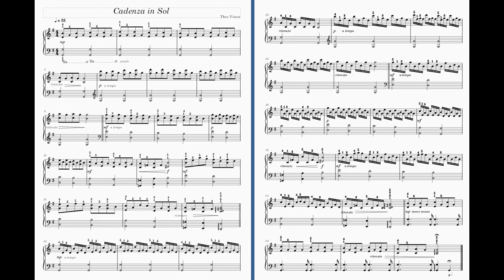Cadenza in Sol ( Level 1 ) - Theo Visser